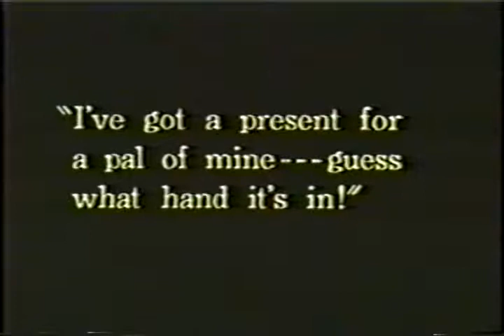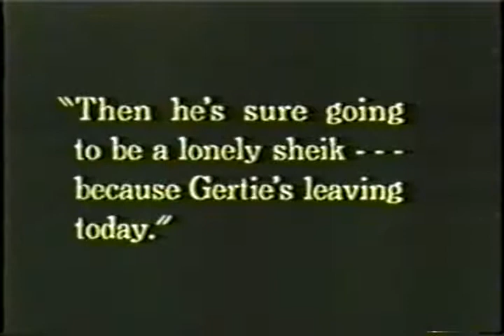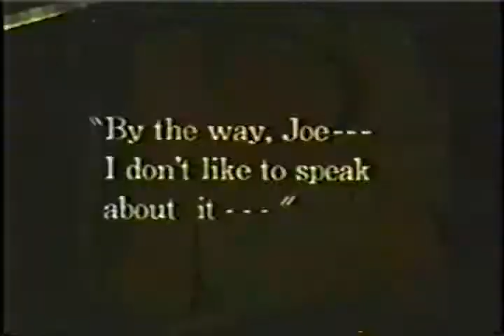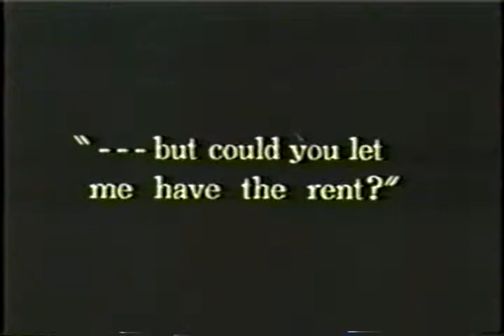Frankie Darro in The Signal Tower - clip #3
Frankie Darro was an amazing child actor, as evidenced here in this third clip from The Signal Tower. With Frankie in this scene are Virginia Valli and Rockcliffe Fellowes. I didn't add music to this particular clip, so there is no sound.